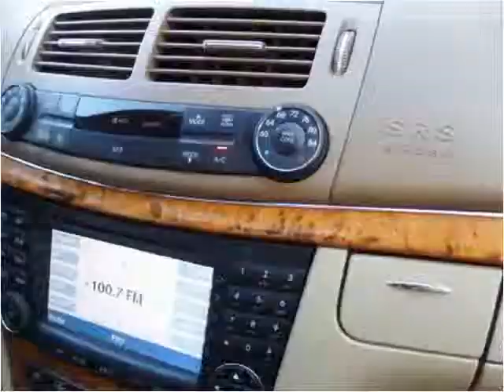2008 Mercedes-Benz E-Class Used Cars La Mesa CA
This 2008 Mercedes-Benz E-Class is available from Baldwin Auto Sales.